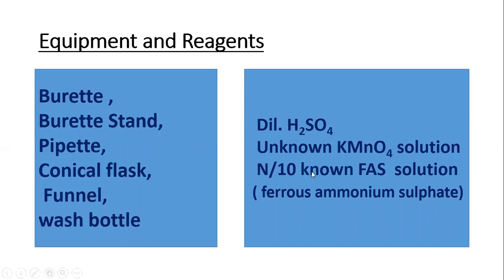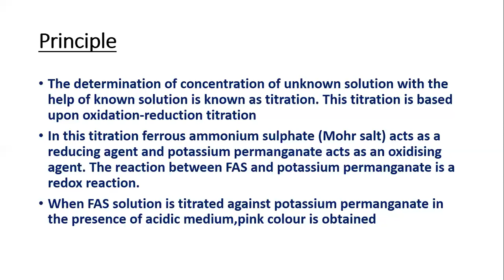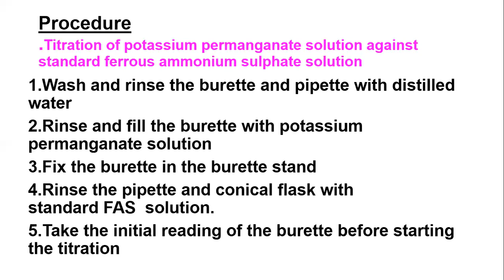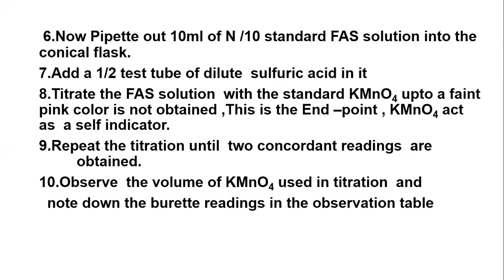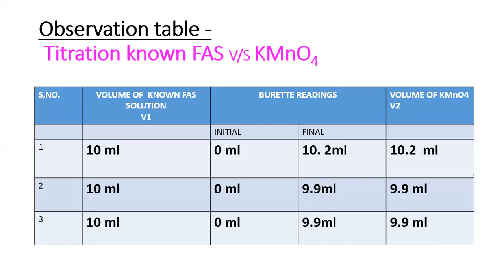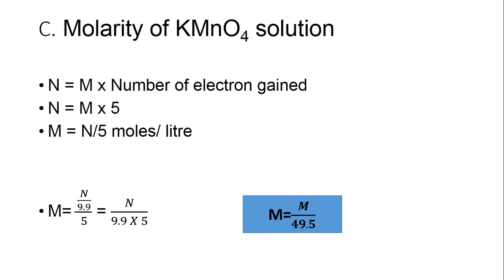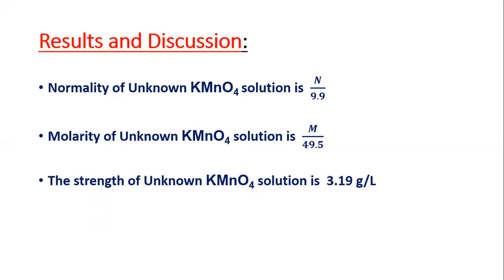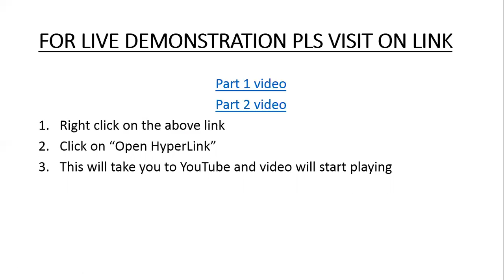EXPLORE REDOX TITRATION CLASS XI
CHEMISTRY PRACTICAL Dr.YOGENDRA KOTHARI